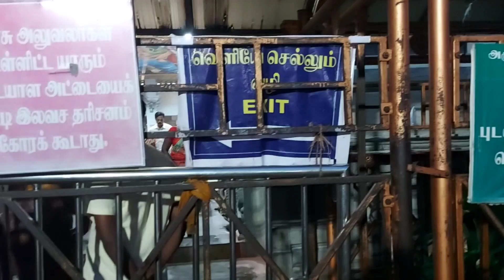ஆடி முதல் வெள்ளி சிறப்பு பூஜை 3 மணிக்கு பிரம்ம முகூர்த்தம் பூஜை 🙏🙏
நம்ம சேனல் ah short வீடியோ   வரும்🤩🤩அன்ட் ஒரு
long video வரும் miss pannama பாருங்க 😍😍
I hope enjoy this vedio..
Namma channel puduchu iruntha marakama